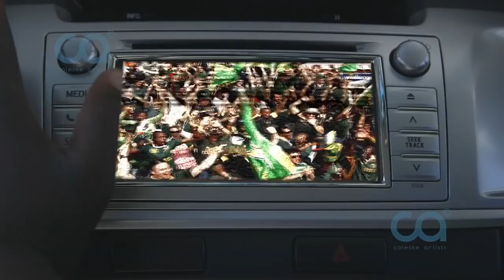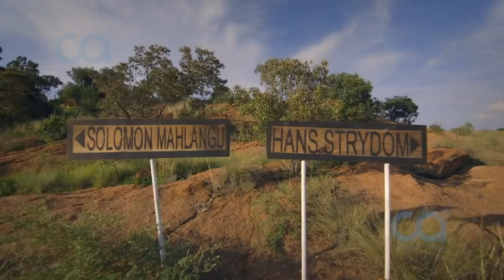Robbie Wessels All blacks vs All Blacks 2